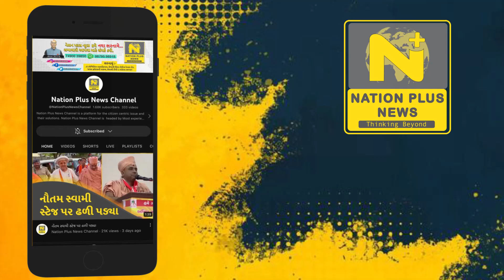SOGની રેડમાં ઝડપાયું કેમિકલ..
વડોદરા  શહેરના ગાજરાવાડી વિસ્તારમાં પરીન એન્ટરપ્રાઇઝ નામના ગોડાઉનમાંથી SOGએ 68 હજારથી વધુની કિંમતનું શંકાસ્પદ કેમિકલ ઝડપી પાડ્યું છે અને એક આરોપીની ધરપડક કરી છે.